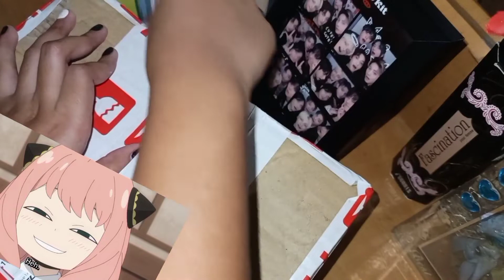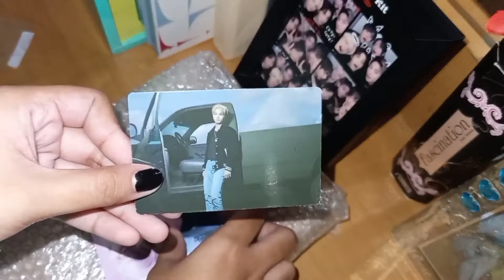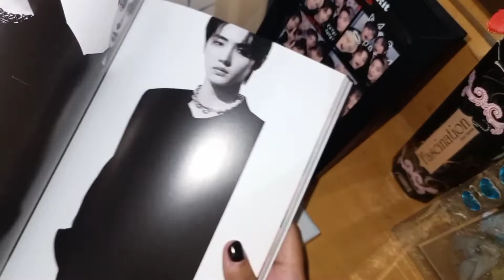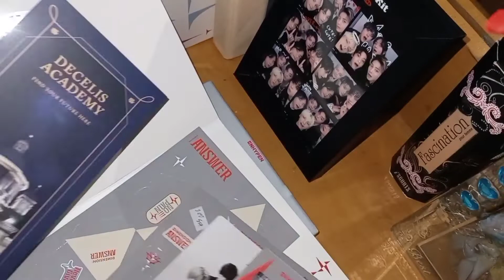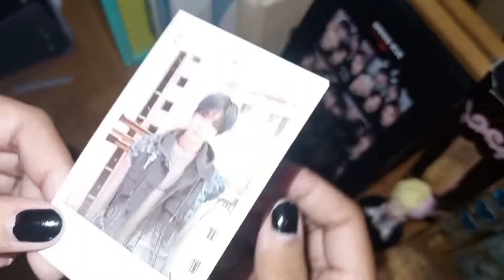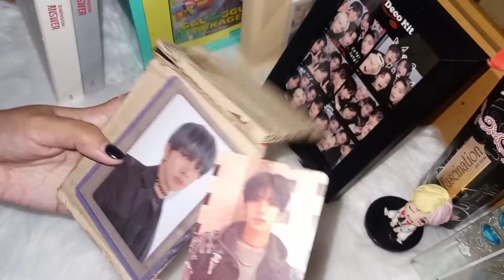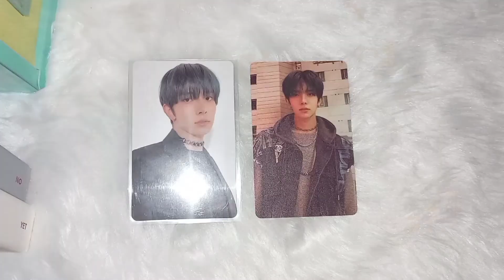Unboxing ENHYPEN DIMENSION : ANSWER (No ver.) + Heeseung Photocard & Polaroid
Unsealed album - traded with Kaye Nel (Facebook) / @kcartzz (Twitter)
Heeseung No Polaroid - traded with Pau Nabung Alberba (Facebook) / @Pauiii_10 (Twitter)
Heeseung No Photocard - bought from Siee Mee (Facebook) / @Siee_Merch (Twitter)